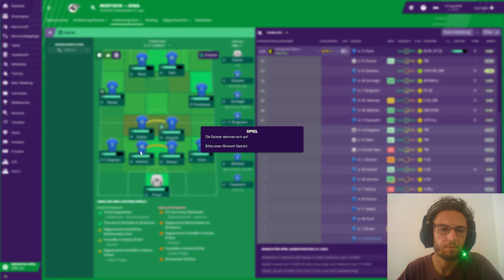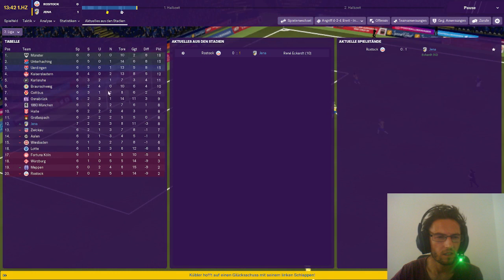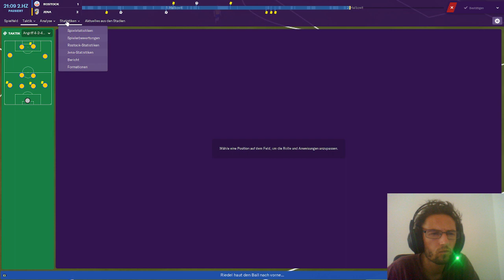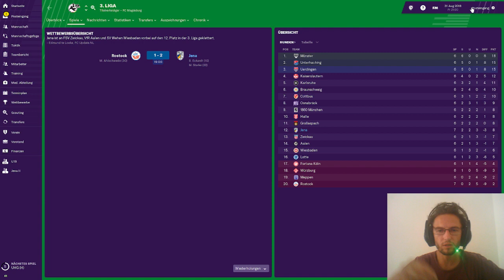#025 Der Erfolg????????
Irgendwie ist der Knoten geplatzt. Oder wie darf man das jetzt Verstehen?